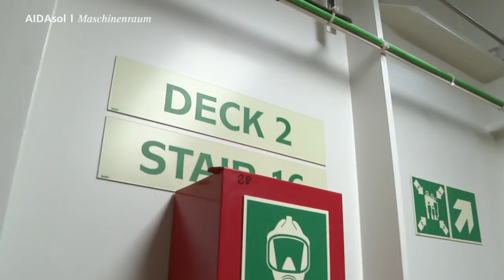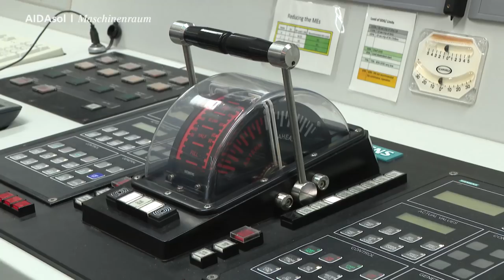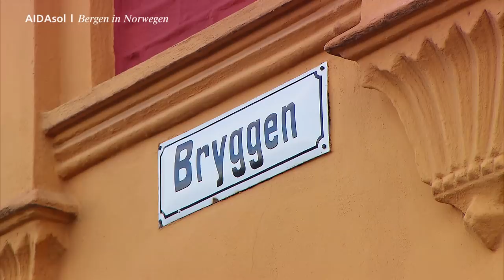Prime Time Magazin #113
Heute im Reisemagazin: Tim Mälzer bringt AIDAprima zum Kochen, unser Kollege Stefan hat mal im Maschinenraum nachgefragt und die wunderschöne Stadt Bergen wird erkundet mit Lektor Ralf Eden. Viel Spaß und einen schönen Sonntag!